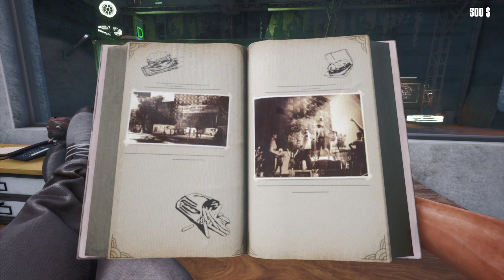Food Truck Renovation/simulator 2022 new update+ cz titulky gameplay CZ/EN